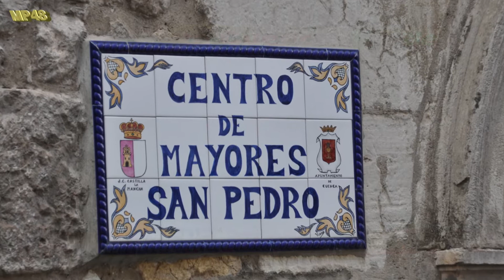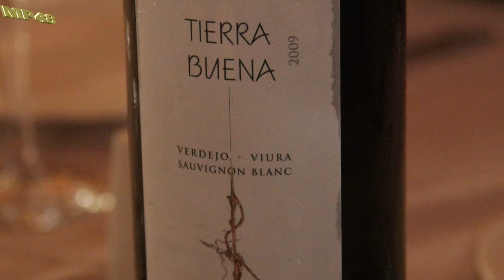6 Stadt Cuenca.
Die Stadt Cuenca war ein Höhepunkt unserer Reise. Zumal sie die Hauptstadt der Region Cuenca ist. Oben in der Altstadt unweit vom Dom hat die Stadt definitiv ihre Reize.  Auch das Abendessen in einem guten Restaurant war wirklich nicht schlecht. Vor allen Dingen die Entenleberpastete auf Rindfleischcarpaccio.